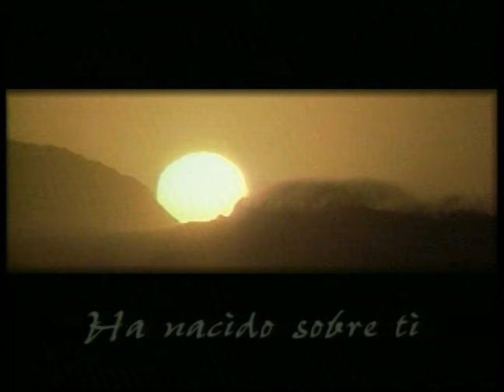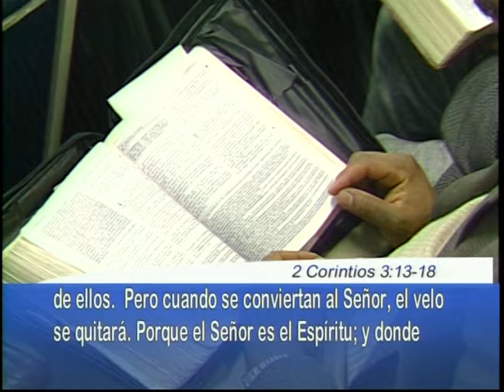El Pleno Entendimiento - Pastor Juan Radhamés Fernández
Tema: El Pleno Entendimiento

Versos:
Colosenses 2:2

¿Quiénes somos?

CCLI # 11207910
Church Streaming & Podcast License
CCLI # CSPL060797